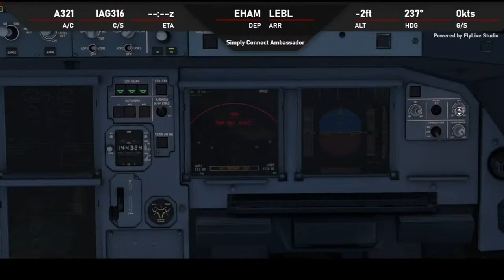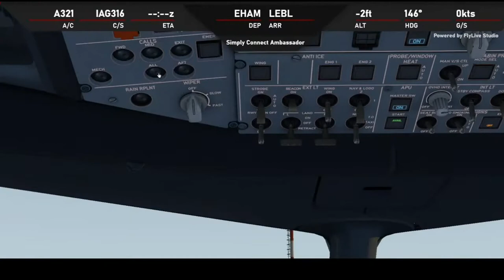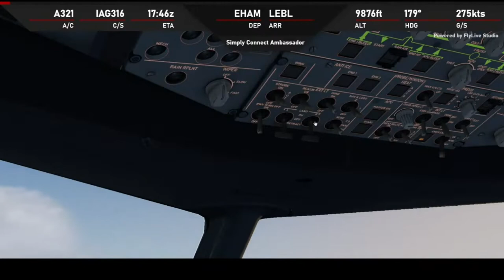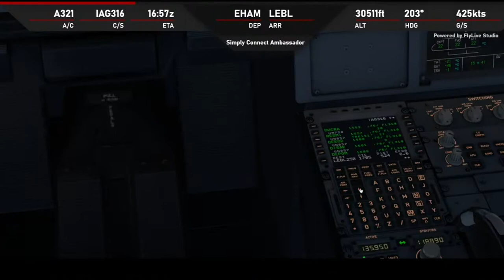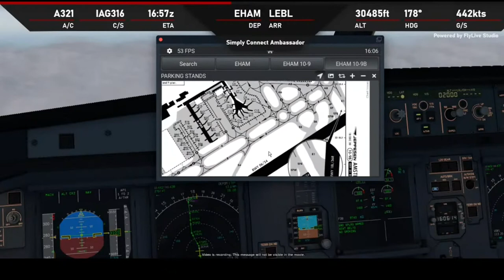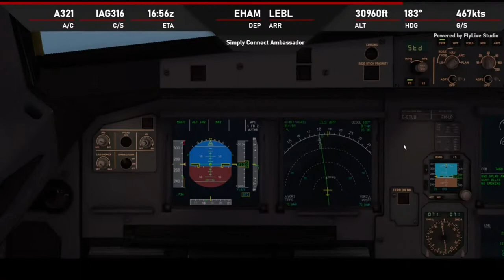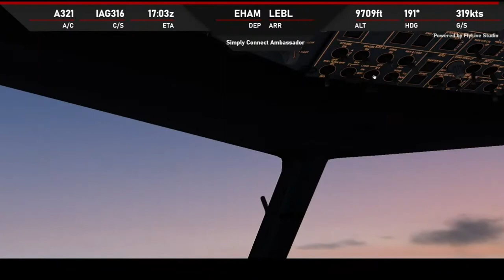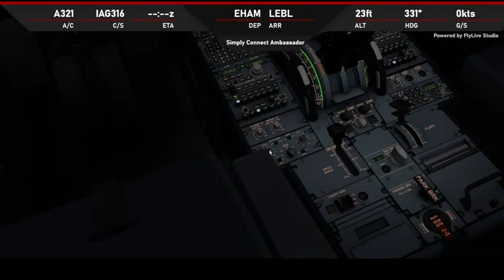Simply Connect EHAM to LEBL A321 Self Loading Cargo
Sponsered by InsideAgamer